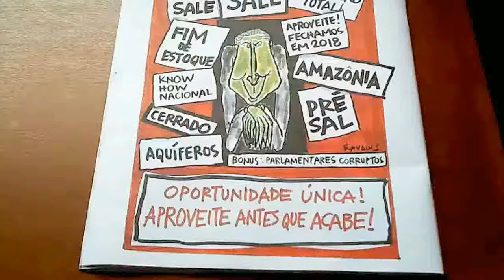LEILÕES & LEILOEIROS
Na revista CAROS AMIGOS [ano XXI,nº 247/2017]: Coluna do Arbex: "A 'ORDEM MUNDIAL' SE DESINTEGRA"
..(sequência do tópico "Livro ARI BARROSO")..
Ninguém sabe que nova ordem,se alguma,vai se construir no seu lugar.()Em primeiro lugar,e antes de tudo,persiste viva a resistência palestina,evidência profunda e poderosa da força de um povo contra a arrogante arbitrariedade colonialista e imperial.Mas um novo evento,potencialmente capaz de fazer explodir de vez toda a região,foi a realização,em 25 de setembro, de um plebiscito convocado pelo líder curdo Massoud Barzani,pela criação do Curdistão na região Nordeste do Iraque,com capital em Erbil.A quase totalidade dos votantes apoiou a proposta.Bagdá não enviou - ainda - os seus tanques contra o movimento,mas faz ameaças,e conta com o apoio dos países vizinhos,que têm muitas razões para temer a criação de um Curdistão autônomo e independente.Washington condenou a convocação do plebiscito e não reconhece o seu resultado.()Os curdos são,majoritariamente, muçulmanos sunitas e seu idioma é indo-europeu do ramo iraniano.Eles compõem um grupo étnico de origens incertas, somando cerca de 30 milhões de pessoas espalhadas por uma área de 500 mil quilômetros quadrados.Na Turquia,são 20% da população concentrada majoritariamente no Sudeste.No iraque, quase 20% concentrada no Nordeste.Na Síria,representam 8% da população e,no Irã,7%.Existem,ainda,pequenas minorias curdas nos países do Cáucaso (Armênia,Geórgia e Azerbaijão).As reivindicações históricas curdas pela formação de um estado próprio,o Curdistão,foram - obviamente - ignoradas pelo Acordo Sykes-Picot.Elas agora vêm à tona com grande força,graças à desintegração do Iraque,à guerra civil na Síria e à crise regional. É fácil imaginar o potencial explosivo que a sua luta libera em todo o Oriente Médio.()Combinam-se com esse quadro geral as guerras civis e entre nações nos países africanos - alimentadas,em grande parte,por disputas pela posse das riquezas de seu subsolo -,os ataques aos povos originários nas Américas (incluindo o Brasil, onde eles exercem o que ainda existe de resistência à penetração do capital na Amazônia),os movimentos étnicos e religiosos na Ásia,as disputas em torno do mar da China meridional,a instabilidade provocada pela Coreia do Norte.A 'ordem mundial',portanto,está à beira do colapso,em grande parte graças à voracidade do capital,inspiradora de uma lógica que permite que oito indivíduos acumulem tanto dinheiro quanto a metade mais pobre da humanidade.É o caldo de cultura adequado ao crescimento dos órfãos de Adolf." [pág.9]. José Arbex Jr. é jornalista.
No livro HISTÓRIA DAS IDÉIAS E MOVIMENTOS ANARQUISTAS Woodcock
"O HOMEM RACIONAL.(...)A visão do Dr. Priestley é confirmada pelos últimos trabalhos de Godwin,especialmente REFLEXÕES SOBRE O HOMEM,o último volume de ensaios que publicou em vida.Os atos praticados pelo homem,afirma ele,estão inseridos numa corrente necessária de causa e efeito,mas a vontade humana é,a um só tempo,causa e conseqüência desse processo. As ações do ser humano só se tornam voluntárias - o que implica dizer,livres - na medida em que ele é capaz de alterar a direção dessa corrente,mesmo que jamais consiga destruí-la.A vontade e a confiança na sua eficácia permanecem até a nossa morte.É ela que nos inspira a invencível perseverança e as heróicas energias; sem ela,seríamos apenas blocos inertes e sem alma,sombras do que a história registra e a poesia imortaliza,e não homens.O livre-arbítrio é parte integrante da ciência do homem,até ser considerado seu capítulo mais importante...Mas,embora a doutrina da determinação das ações humanas não possa jamais determinar as regras do meu relacionamento com os outros,ainda assim terá a sua utilidade.Servirá para moderar nossos excessos e fazer com que escolhamos o caminho intermediário preconizado pela mais sábia filosofia.Olharemos então com piedade e até com simpatia os homens de cujas fraquezas somos testemunhas e aqueles que cometem crimes,convencidos de que eles são parte de uma grande engrenagem e,assim como nós,movidos por impulsos sobre os quais não têm nenhum controle.(..)."[pp.64-101]-|-"O HOMEM DOS PARADOXOS.(..)Proudhon dedicou-se à tarefa de fornecer as idéias que estavam faltando e,ao fazê-lo,deu início ao processo graças ao qual durante as duas próximas décadas o anarquismo deixaria de ser uma simples tendência teórica,sem qualquer relação com os acontecimentos imediatos, voltando-se para a propaganda e a ação com o objetivo de obter mudanças sociais dentro de um futuro próximo.Suas atividades durante o ano revolucionário de 1848 e o ano reacionário de 1849 centralizaram-se principalmente em torno de três projetos: a série de periódicos,começando com o primeiro número de LE REPRÉSENTANT DU PEUPLE,em 7 de fevereiro de 1848;
..(segue no tópico "Livro ECOLOGIA: CONSERVAR PARA SOBREVIVER")..
{Chaves: Vilão Bônus,conflito,pacicultriz onirocrítica,mnemônica,VACINARTE,tt,
SAFARTE}